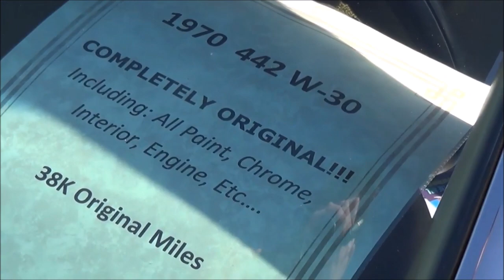1969 Olds Cutlass 442 W30 Dreamgoatinc Classics Muscle Cars and Pro Street Cars